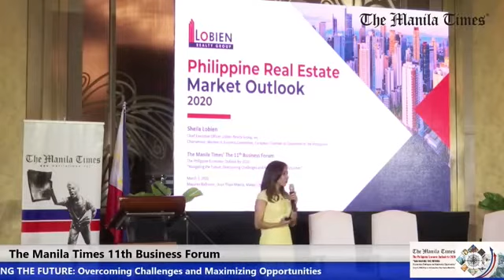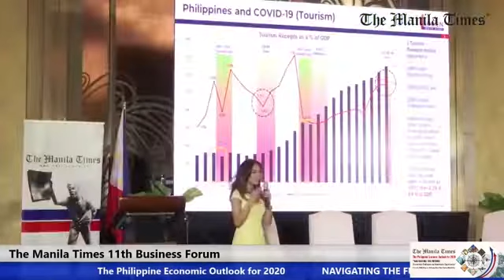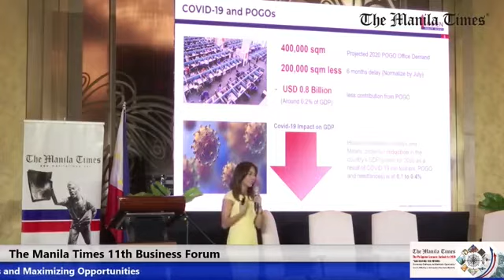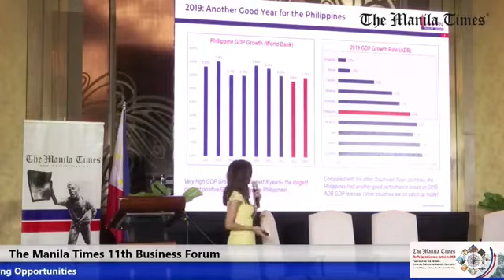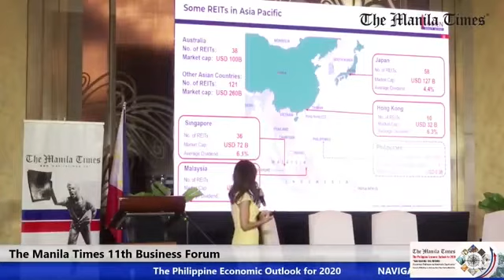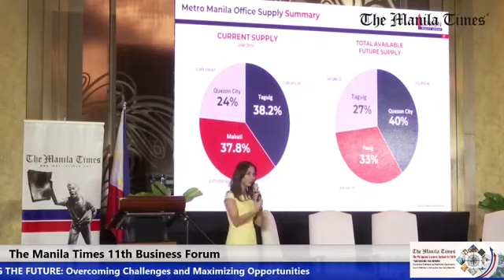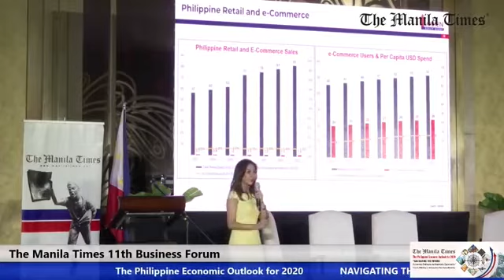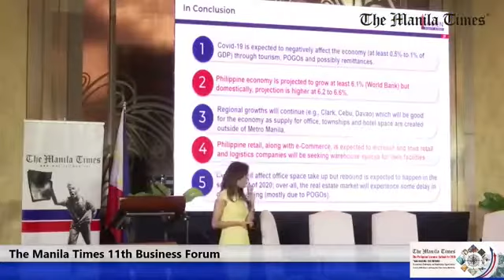Sheila Lobien - Philippine Real Estate Market Outlook 2020 - The Manila Times 11th Business Forum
On top of sharing the 2019 real estate market performance and 2020 projections in yesterday’s The Manila Times 11th Economic Forum, Lobien Realty Group shared its take on the effect of the Coronavirus on Tourism, POGOs and the office space market (in particular). Also we are excited over the effect of the Philippines’ infrastructure programs on the economy and competitiveness as well as the very first REIT issuance in the Philippines, courtesy of Ayala Land, which is expected to tap investments from conservative and dividend-seeking Filipino investors.